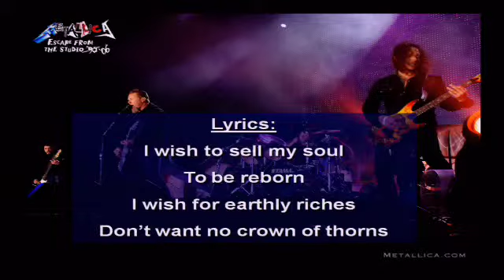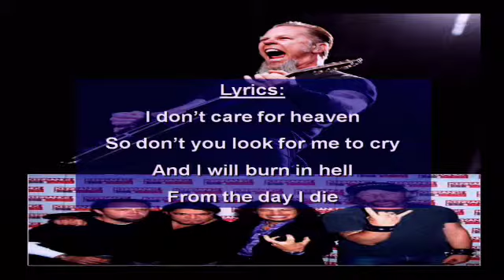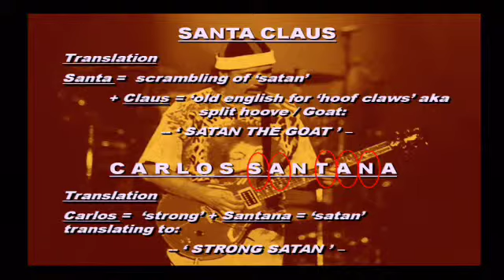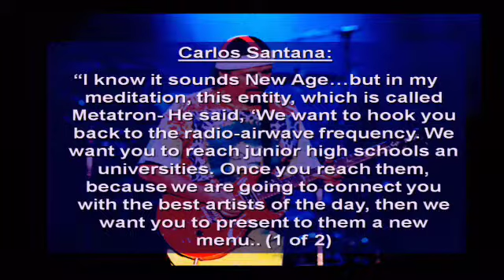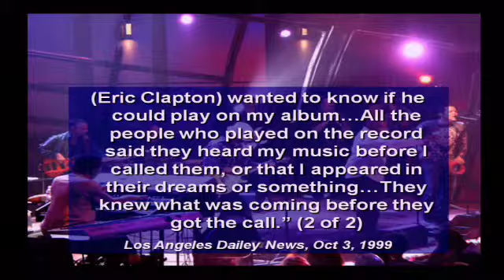Mystery of Music 2b